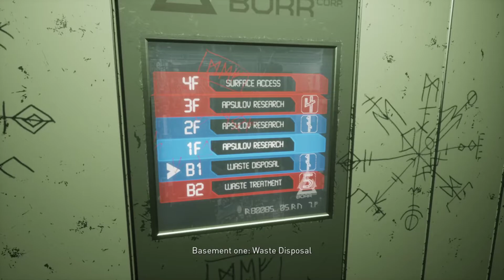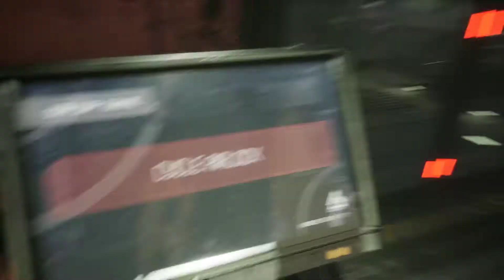Apsulov: End of Gods Play # 5 Dr. Henrick, The East Wing and Poops in Pants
Join me for another Episode of Apsulov as I have more heart attacks and accidents in my pants. I find lots of artifacts and search the East Wing.